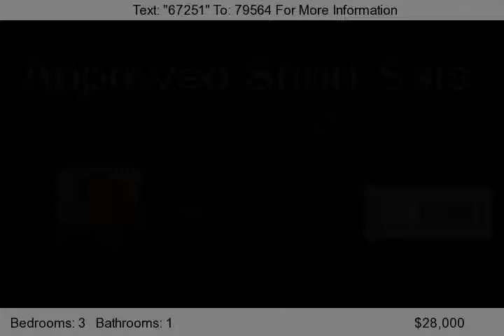313 E 154TH Place, Calumet City, IL 60409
APPROVED SHORT SALE OPPORTUNITY! LANDLORDS, THIS IS YOUR DREAM! COMPLETE REHAB IN '06 NEW ROOF, SIDING, ELECTRIC, PLUMBING, KITCHEN & BATH. BSMT WAS WATERPROOFED BY PERMASEAL W/LIFETIME WARRANTY. HOME IN GOOD CONDTION, BUT SOLD AS-IS. TAX PRO 100%. QUICK CLOSE!...